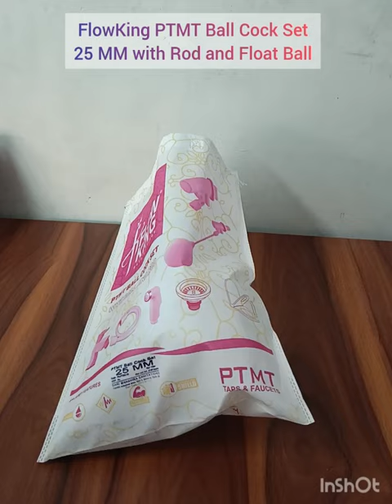FlowKing PTMT Ball Cock Set with Aluminum Rod and Heavy PVC Float Ball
*FlowKing PTMT Ball Cocks*

FlowKing Ball Cock for Overhead Water Tanks.

Features:
* Available in 15mm, 20mm, 25mm
* Made of High Quality PTMT Granuals
* Annodised/ Poweder Coated Aluminum Rod for Rust Free Life.
* Heavy Float Ball with Brass Nut
* Stainless Steel Nuts
* 3 Years Warranty.